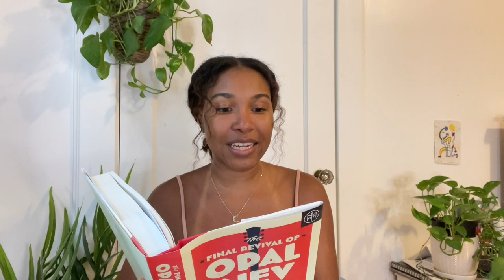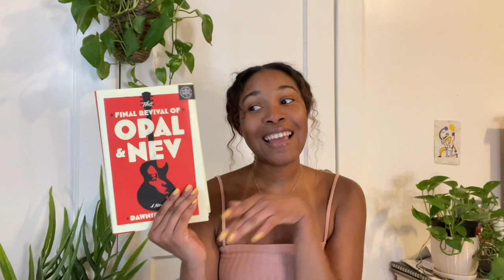Solange book recommendations | The Reading Playlist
Hi beats! Here's another installment of a series on my channel called the reading playlist, where I do book recommendations based on musicians and their albums. Today's feature is the Houston queen, Solange. Hope you enjoyed!

CHAPTERS:

0:00-1:11 intro
1:12-2:01 what I know about solange
2:02-2:58 this book inspired solange
2:59-12:02 my book recs
12:03-12:50 outro

BOOKS MENTIONED:
Citizen: An American Lyric by Claudia Rankine
An American Marriage by Tayari Jones
Wade in the Water by Tracy K. Smith
The Final Revival of Opal & Nev by Dawnie Walton
Black Girl, Call Home: Poems by Jasmine Mans
Women, Race, & Class by Angela Davis

Hi beats! My name is Ebony, but I like to go by my pen name, EKG. I am a twenty-something Jersey girl who fantasizes about outer space. I also happen to be a ~poet~. I post book, poetry, and lifestyle content here on YouTube.

Music in the intro + background is from Thematic.
Outro is (flow) and i was like, yo